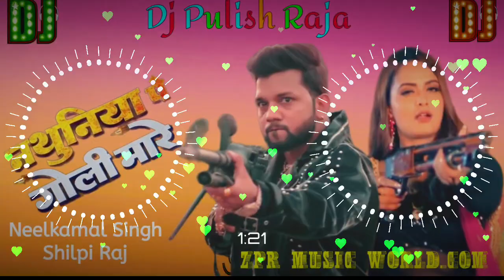✓✓Jhan Jhan Hard Bass Nathuniya Pa Goli Mare Neelkamal Singh Shilpi Raj Dj Remix Song Dj Pulish Raja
Neelkamal Singh Nathuniya Pa Goli Mare Dj Remix Song
Shilpi Raj Nathuniya Pa Goli Mare
Shilpi Raj Nathuniya Pa Goli Mare Dj Remix Song
Nathuniya Pa Goli Mare  Hard Bass Dj Remix
Nathuniya Pa Goli Mare  Dj Malai Music
Nathuniya Pa Goli Mare  Dj Ritesh Kushwaha
Nathuniya Pa Goli Mare  Dj AC Raja
Nathuniya Pa Goli Mare  Dj Pulish Raja